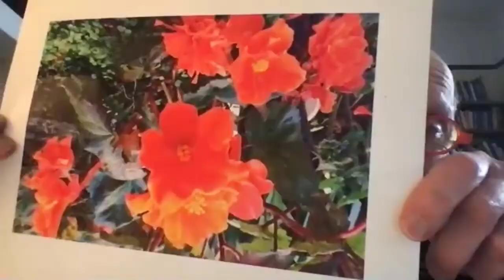How to Have More Awe with Allen Klein, author of The Awe Factor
Dr Jo interviews Allen Klein, the author of The Awe Factor in this Energize Your Life podcast episode. He says we need more AWE in our lives and suggests, especially now in the middle of a pandemic, that we would all benefit from practicing some awe-robics. Because experiencing awe can reduce our stress level, improve our mood. Help us feel less depressed. Take our attention away from other worries.

Comic Jerry Lewis has said that Allen Klein is “a noble and vital force watching over the human condition.” He is an award-winning professional speaker, TEDx presenter and author of 30-plus books including his latest, The AWE Factor. Klein shows audiences worldwide how to find humor and positivity in their not-so-funny stuff.

Dr. Jo Lichten, PhD, RDN, CSP is an energy expert...for people. Blending the science of peak performance with a healthy dose of reality, she works with organizations to recharge their people for improved performance, productivity, and profitability.

Dr. Jo’s REBOOT Books & Resources